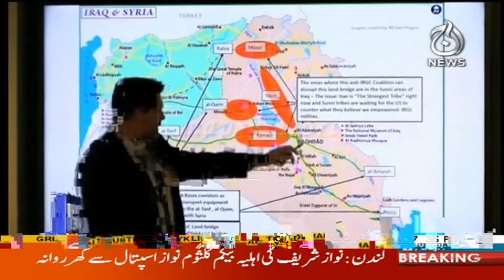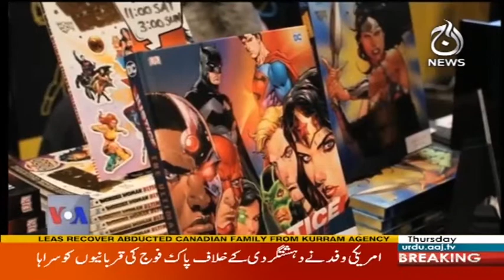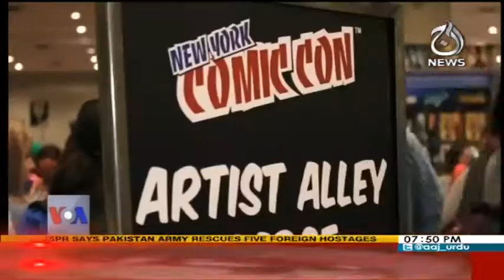View 360 - 12 October 2017 | Aaj News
Qandeel Baloch Qatal Case Main Mufti Qavi Ke Warrent Jari -  View 360 - 12 October 2017 | Aaj News